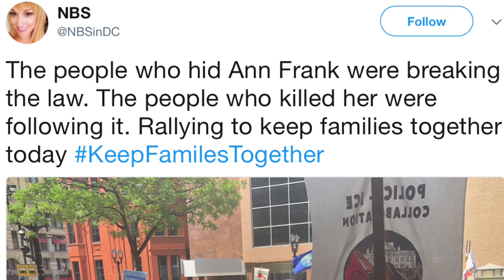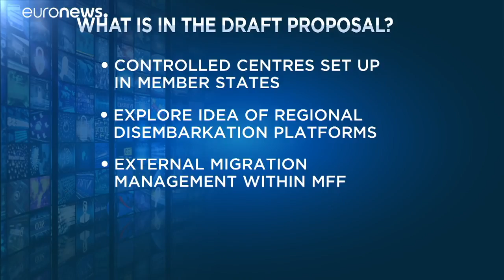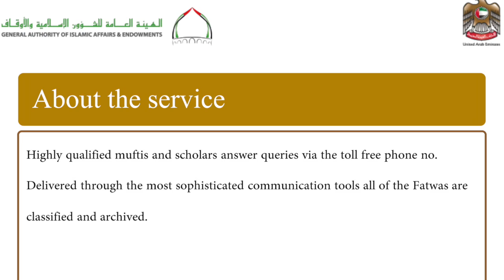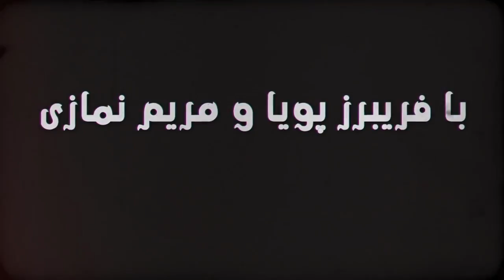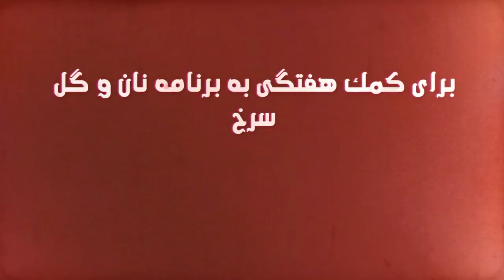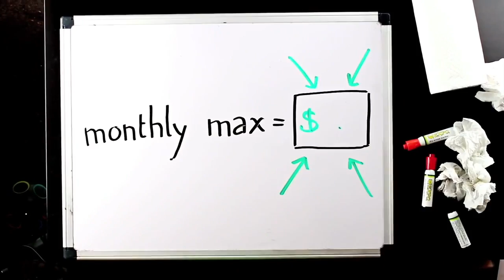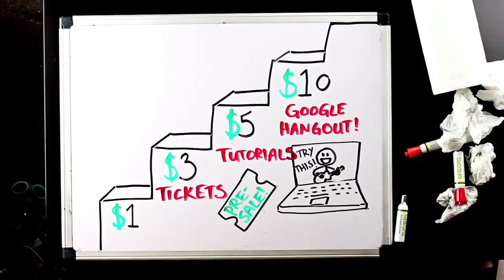هيچ انسانى غير قانونى نيست؛ برنامه نان و گل سرخ با مريم نمازی و فريبرز پويا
هيچ انسانى غير قانونى نيست
اخبار: دولت استرالیا مسئول مرگ خودکشی فریبرز کرمی در نائورو است
مصاحبه: چينزيا شوتو٬ سردبير مكرو مگا در مورد توهين به مقدسات٬ سكولاريسم و حقوق زن
فتوای احمقانه: شماره تلفن رایگان برای همه فتواهاى احمقانه که نیاز دارید
لحظه زيبا زندگی: پرايد تركيه علی رغم ممنوعیت اردوغان